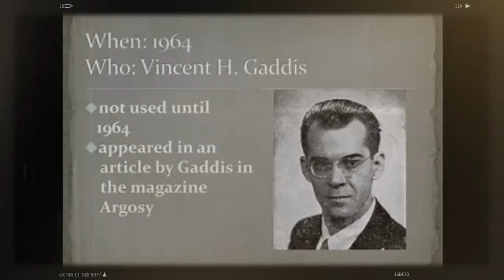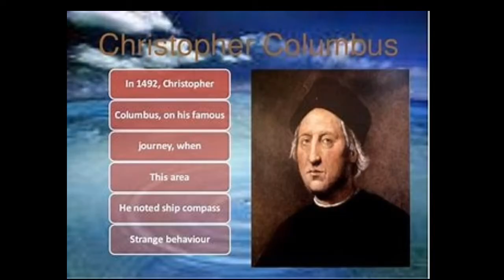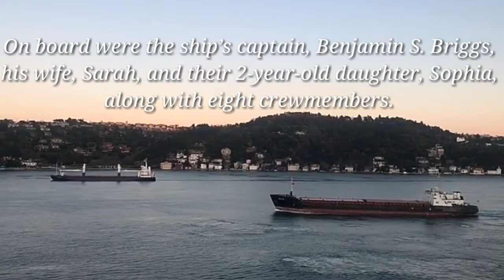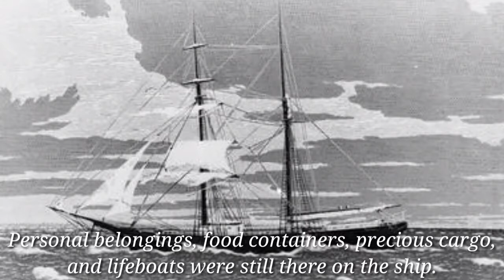Bermuda triangle in Hindi || Bermuda Traingle का रहस्य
Hello friends,
I think u might like it.
Because this video is about the mysterious Bermuda triangle. In the video I had told you about this triangle.

This👆👆 above link is about the lost city of Atlantis.